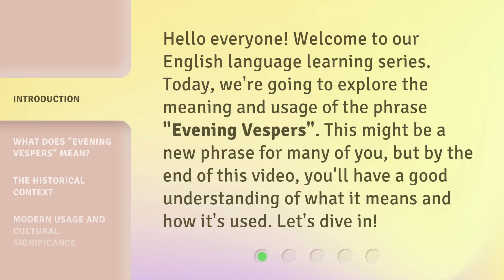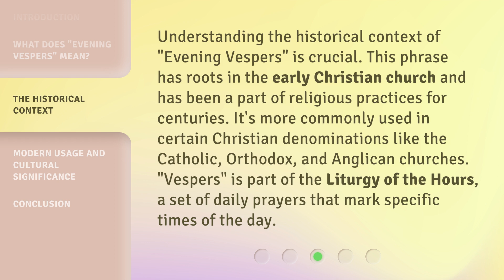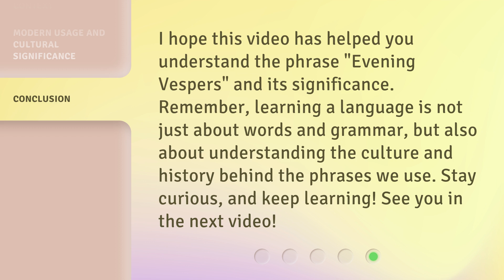Understanding "Evening Vespers": A Guide for English Language Learners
00:00 • Introduction - Understanding "Evening Vespers": A Guide for English Language Learners
00:31 • What Does "Evening Vespers" Mean?
01:03 • The Historical Context
01:32 • Modern Usage and Cultural Significance